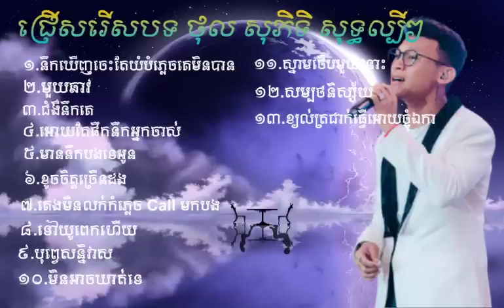បទពីរោះៗ ថុល សុភិទិ កំពុងល្បីក្នុង Tok Tik នឹកឃើញចេះតែយំ😭🥀 មួយឆាវ🥀😭 អោយតែផឹកនឹកអ្នកចាស់😭🥀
..:: Khmer Lyric ::..